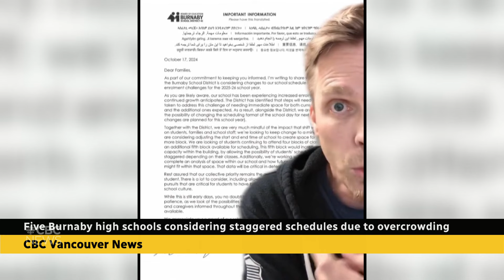5 overcrowded Burnaby high schools considering staggered schedules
École Alpha Secondary School in North Burnaby is one of five Burnaby high schools that could move to staggered schedules because of overcrowding. As Karen Larsen reports, many students and parents aren’t happy about the proposed changes.